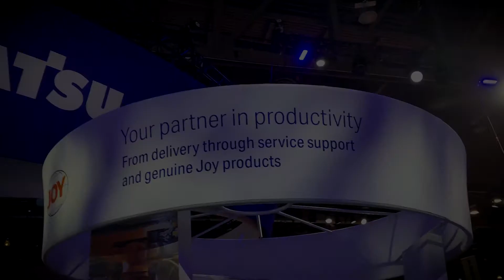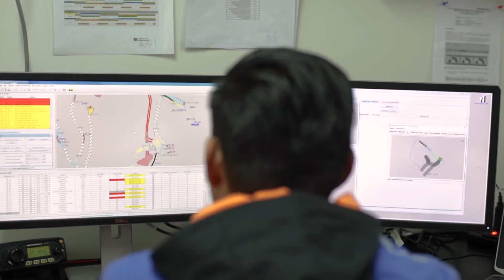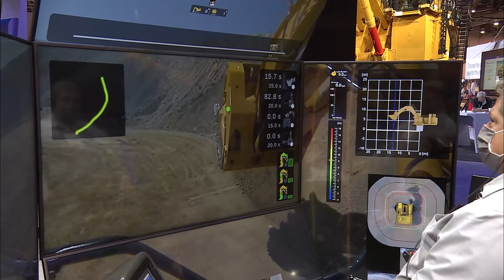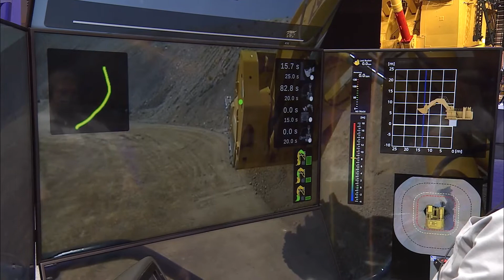Mainstage presentation video: Komatsu PC7000 remote operation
Eliminating live work in dangerous sites is not just about hauling processes. Watch a live demonstration of the teleoperation of our PC7000-11 hydraulic excavator in Tucson, Arizona, being controlled from Las Vegas, Nevada.